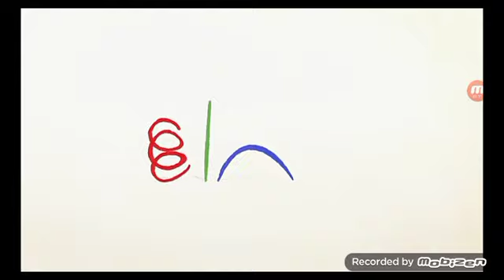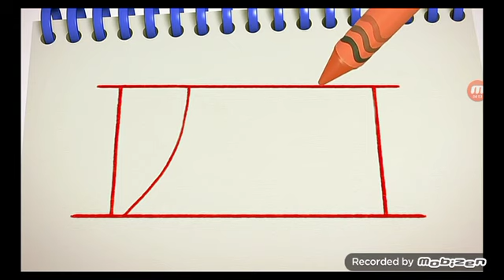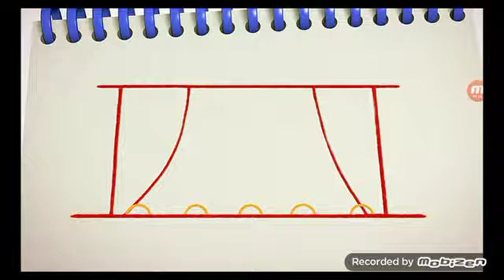Get Squiggling Season 2 Episodes 10 Magician